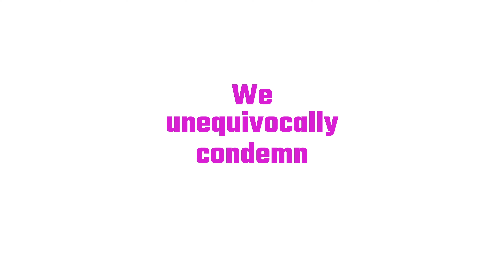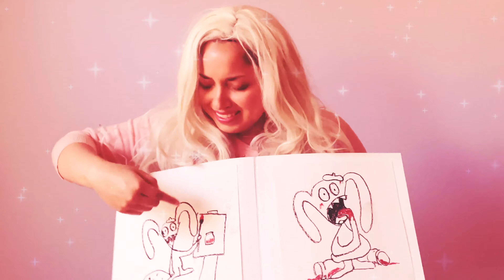Art Thou An Artiste? Yes, I Arted. - Solo Sketch Comedy Special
A solo sketch comedy/arte show written/directed/performed/edited/produced/catered/emotionally supported by me in May-June of 2021 in my free time between work And a large chunk of that time was just me editing this on Adobe Premiere. Shot on my iPhone and with my trusty tripod.
Awarded City Artists Corps Grant From NYFA. Screened at Squirrel, PIT and Queens Theatre in NYC.

Comedian/visual artisté Symin Adive showcases various artists that are definitely not all her in different wigs and costumes. The artists discuss what else but themselves and also their art, which is an extension of themselves! Speaking of talking about themselves...Symin is a headline writer for The Onion and a designer/illustrator/art director/hyphenate hoarder whose clients have included The Upright Citizens Brigade, where she also wrote/performed, The Empire State Building, Kenneth Cole and many, many, many more brands. Will Symin have an existential meltdown about the inextricable meld of art and capitalism? Most definitely. Nevertheless, she is excited to present this 98% solo sketch comedy show that she has lovingly written/directed/performed/edited/produced/catered as her last quarantine creation. Being 98% solo is also how Symin survived the pandemic.